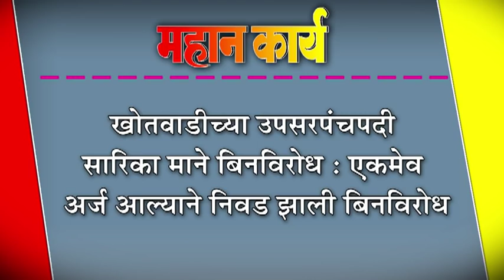खोतवाडीच्या उपसरपंचपदी सारिका माने बिनविरोध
खोतवाडीच्या उपसरपंचपदी सारिका माने बिनविरोध : एकमेव अर्ज आल्याने निवड झाली बिनविरोध